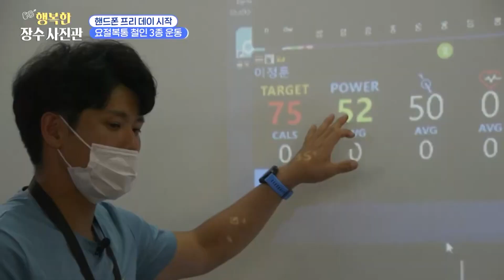[장수 사진관_3회] 장례기획자의 온 앤 오프!!! 어떤 버킷리스트일까?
장례기획자 이정훈씨의 본격적인 휴대폰 프리데이 시작!!!

요절복통 철인 3종 운동!!
무동력 러닝머신, 사이클링, 엔드리스 풀